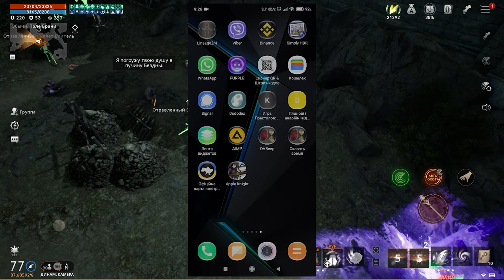l2m Шестой призрачный моб Хаос ➕ Авто Охота😎